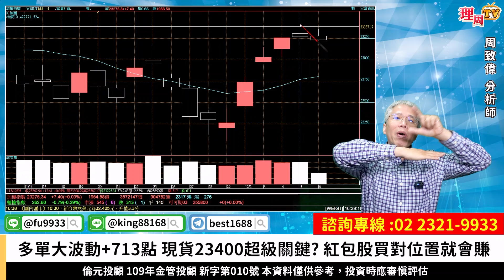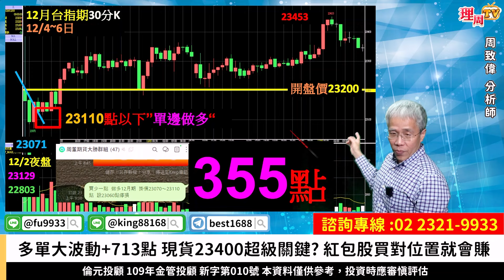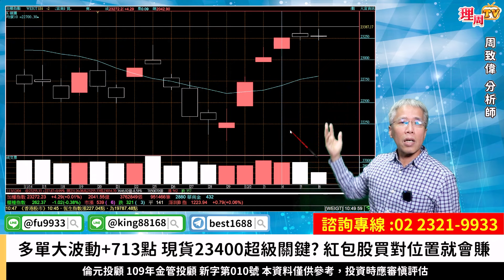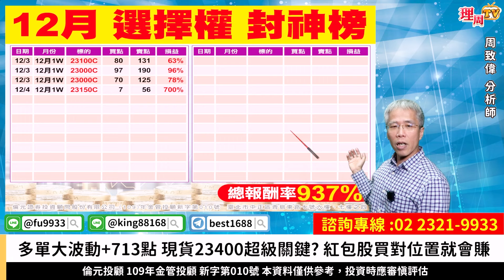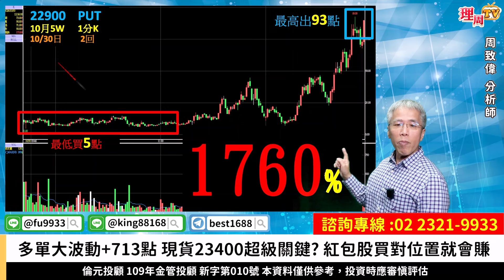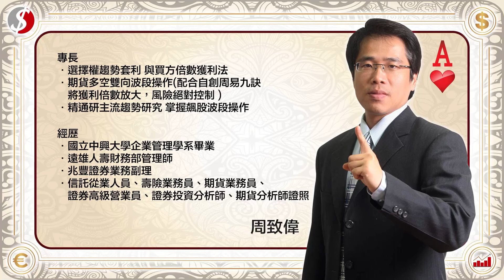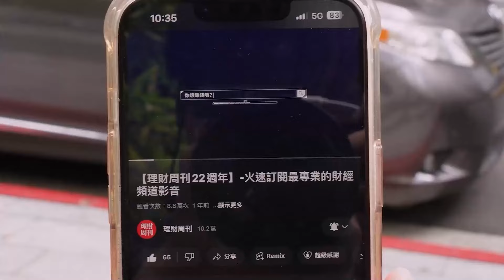理周TV-20241206盤後-周致偉 致富達人／多單大波動+713點 現貨23400超級關鍵?紅包股買對位置就會賺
官方LINE@：@moneyweekly